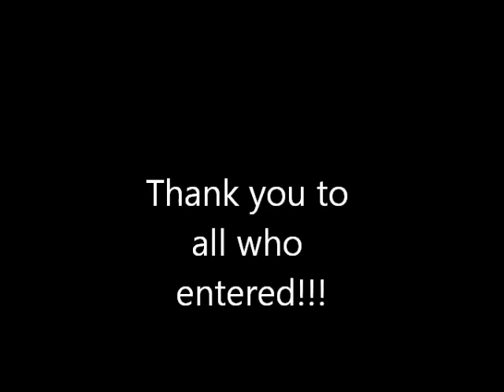AUGUST GIVEAWAY WINNER!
Please send me your address details.

Congratulations!

Toodles!